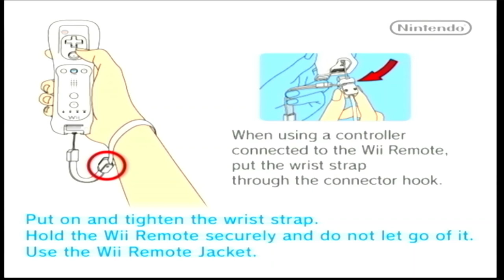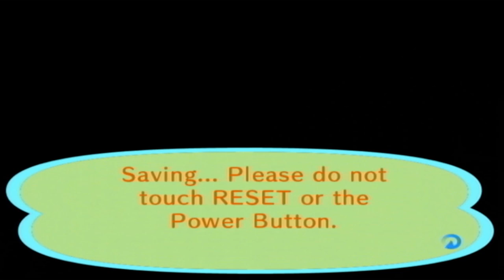Animal Crossing: City Folk: Day 4 | Chatting up the City Folk! | No Commentary/Free to Use